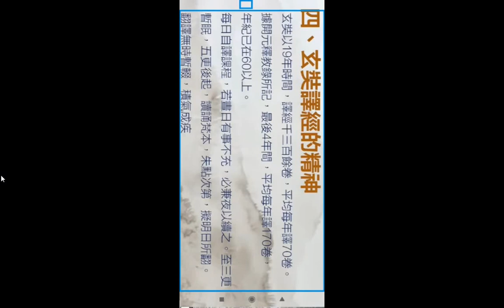唐三藏專題研究 玄奘大師翻譯佛經的精神、辛苦過程#分享